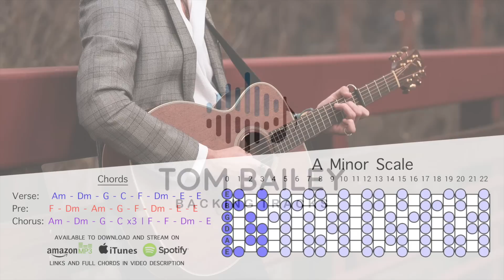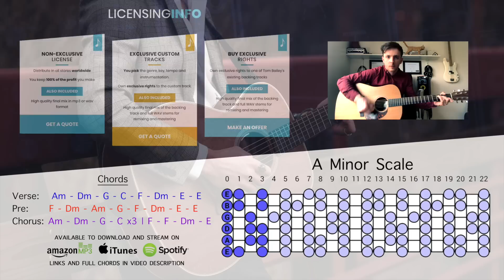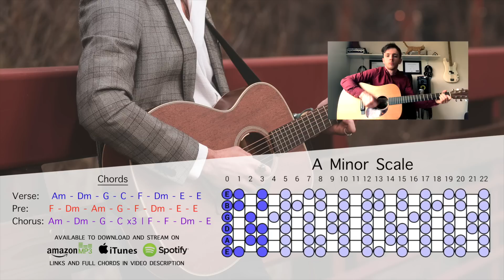Sad Acoustic Ballad Backing Track In A Minor | Paris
A minor scales work great with this acoustic backing track for guitar, singers and jammers !